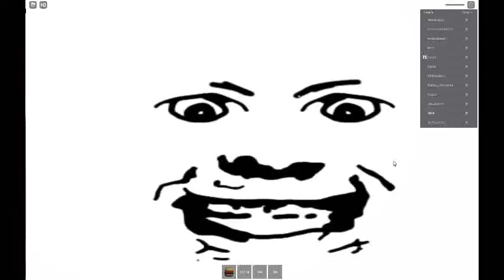działa tylko ALT F4